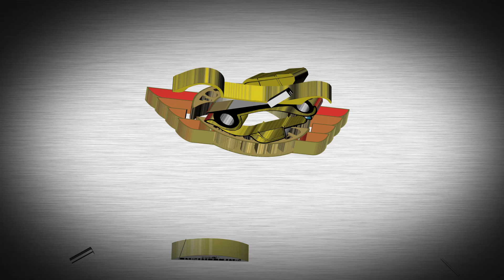2019 NMCA Autocross #1 - Andy Mule's '66 Nova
Season Opener NMCA Autocross at Auto Club Speedway. Jason Wilcox (TCI Engineering's Marketing Director) takes Andy Mule's '66 Nova for a lap with Fred DeLaCruz from HPS Machine shop riding shotgun. Fred built the 690 HP LS3 under the hood.